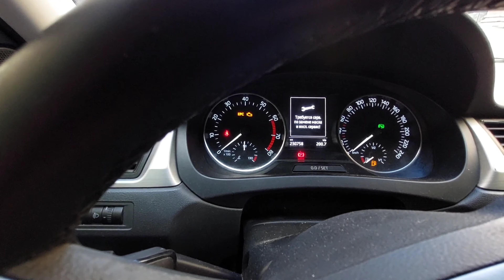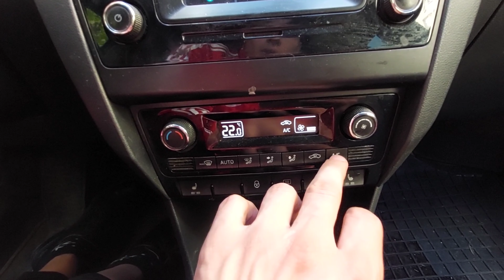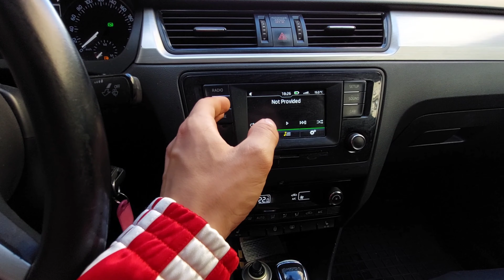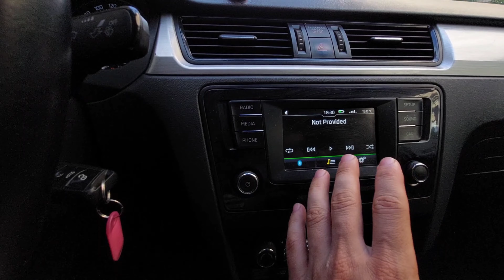Шкода Рапид 2015 года пробег 223000 тысячи км . SKODA Rapid 1,6 бензин , на гбо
Обзор Шкоды Рапид 2015 года Только моё личное мнение и ощущения проехал 15 тысяч км на ней